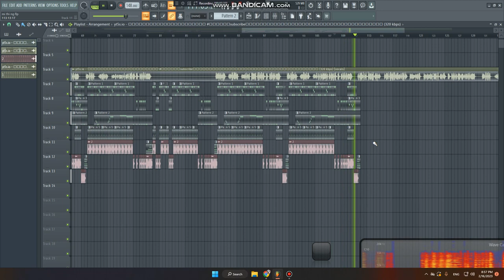Show Flp - មីធីនឹងសុីបាយមិនលាងចាន 3Cha remix 2023 - khoung khuy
Title:
Prod:
Requster:
Request Song Inbox:$$

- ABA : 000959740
- Woori : 24157555
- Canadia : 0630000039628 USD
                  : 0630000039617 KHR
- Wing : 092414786